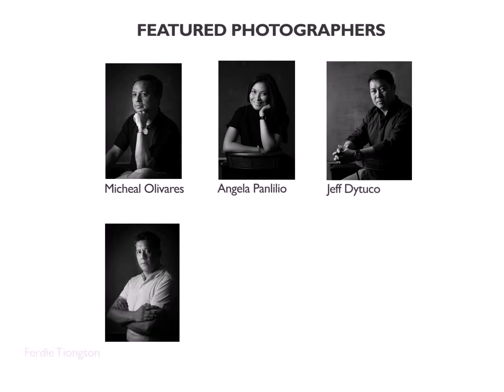Seeing Beyond Photography Exhibit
Seeing Beyond Photo Exhibit

Main Gallery
Solaire Resort & Casino